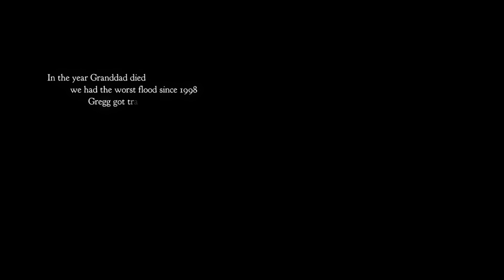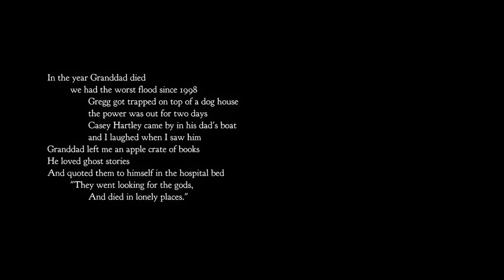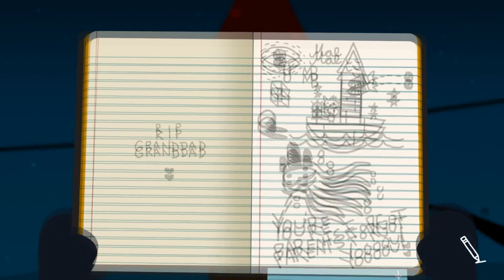Night in the Woods (w/ Julie) #1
Beginning of a new series! Each episode will be one day. Naturally, each next episode will be longer.